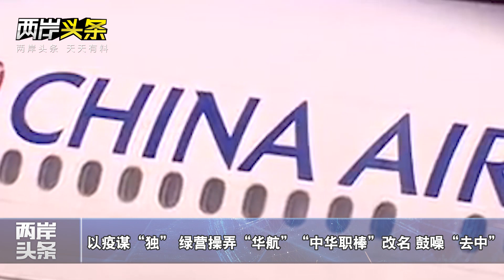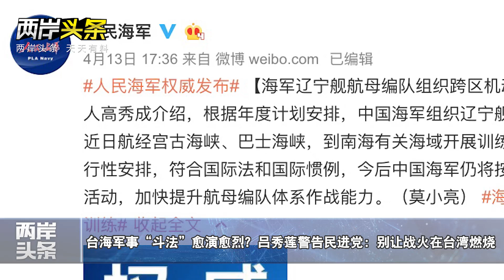台海軍事「鬥法」愈演愈烈？台軍事專家：若開戰，美恐救台不及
「台獨」分子操弄「去中國化」，要給「台灣中華航空」「中華職棒」改名；美國軍機頻繁出現在台灣周邊海域，親綠媒體意淫稱意在「警示大陸」遭打臉；旅美夫婦無健保竟能公費治療，民進黨當局遭批兩套標準。